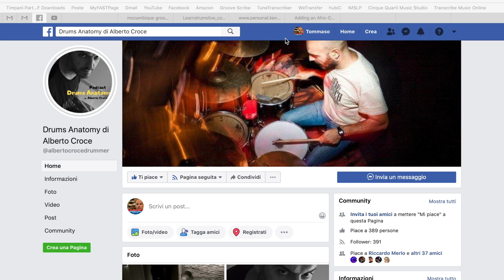Lo SHAKER - con Drums Anatomy | intervista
Studiare lo shaker per un batterista può essere davvero molto vantaggioso. Ecco secondo me perché.

Piccola parte dell'intervista con Drums Anatomy di Alberto Croce. Versione integrale qui